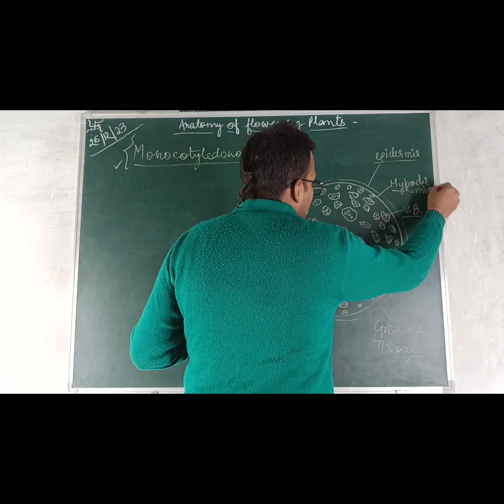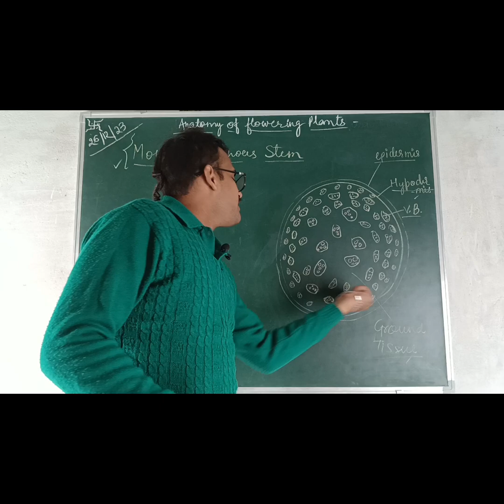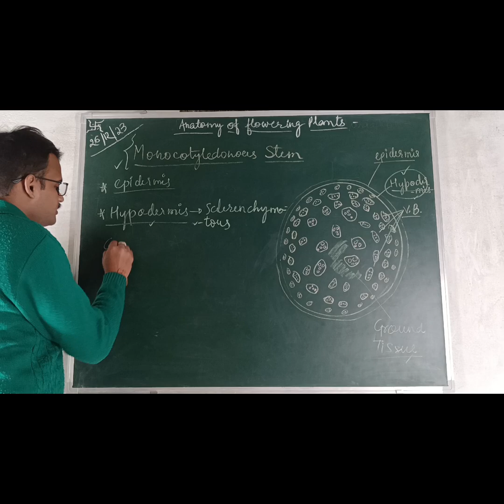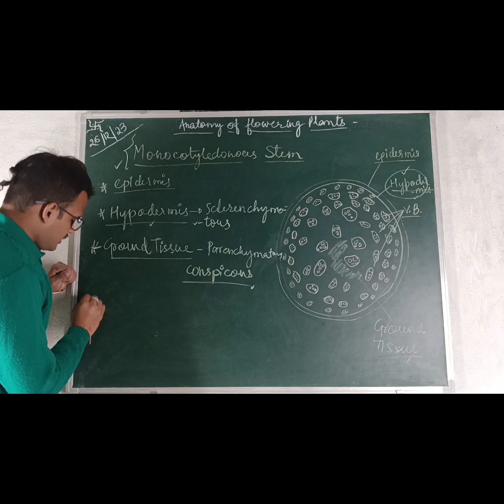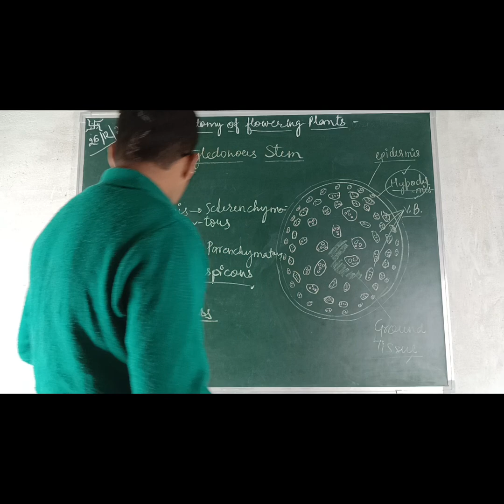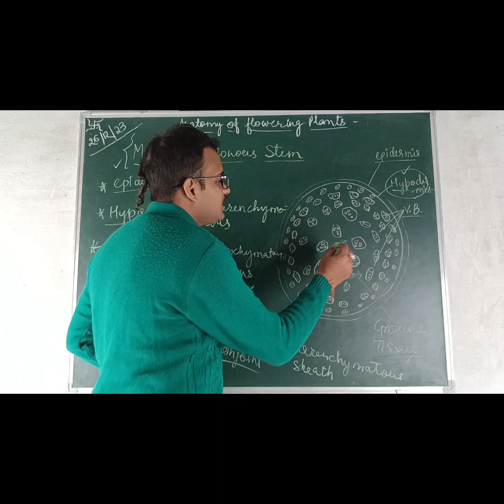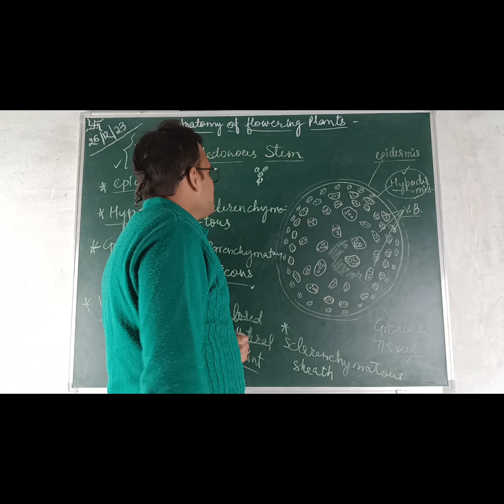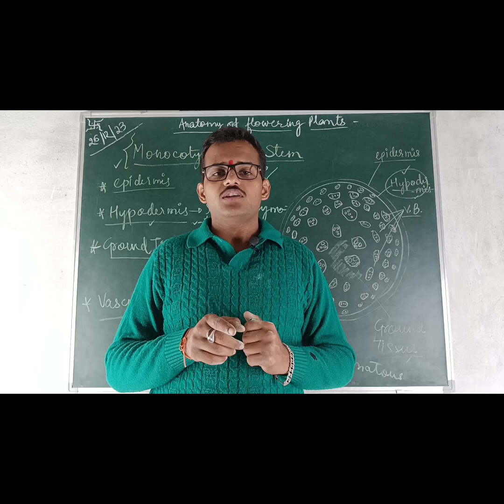Anatomy of monocot stem ।। class 11th ncert ।। Anatomy of flowering plants ।।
Musician:Vernacolmusic